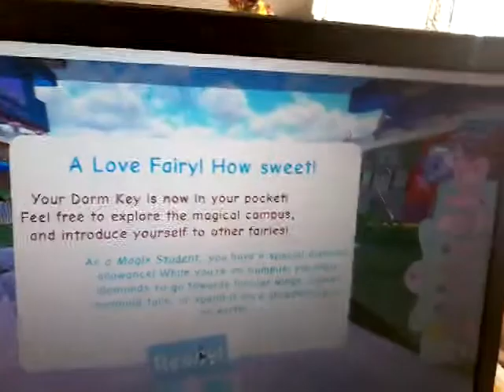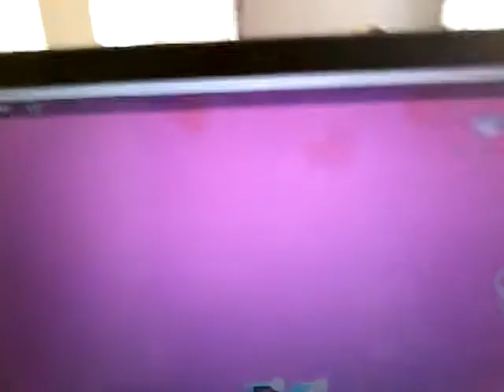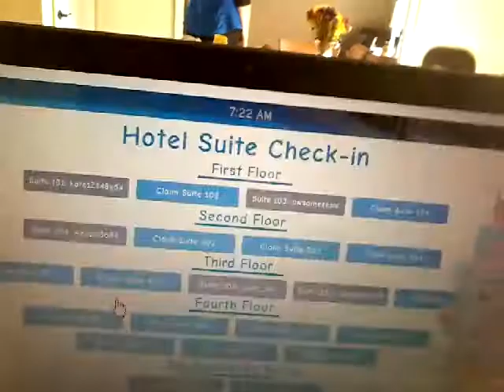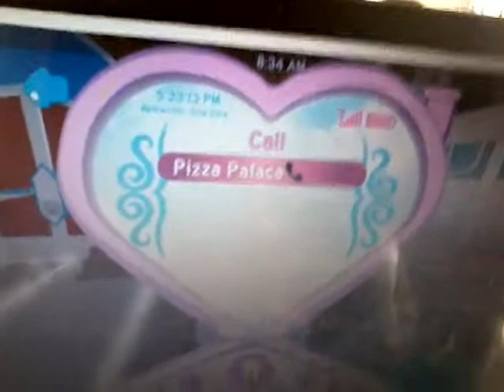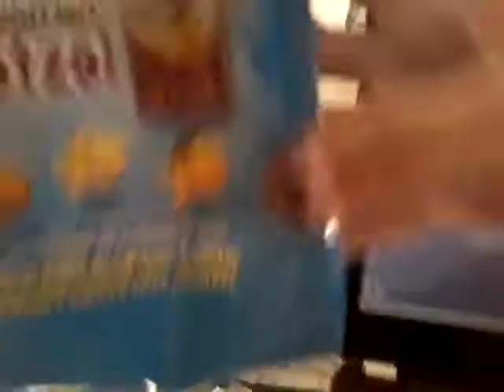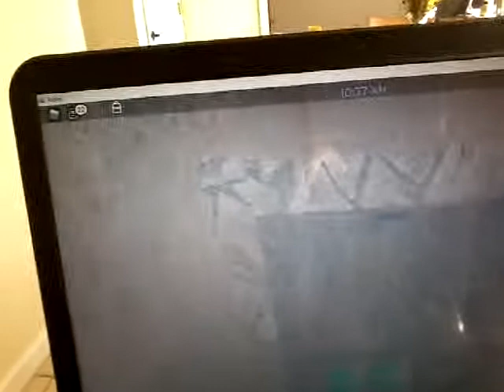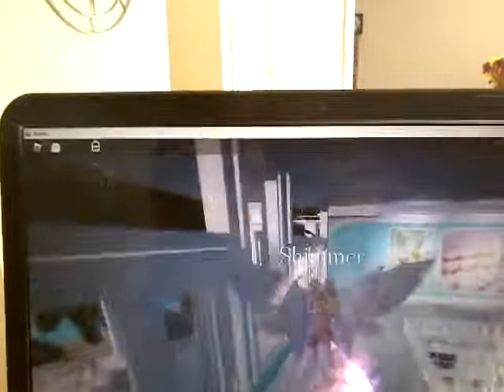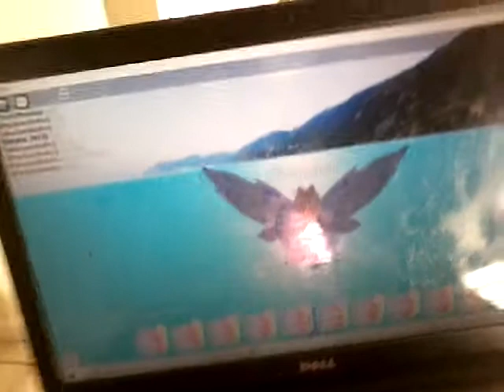Birth to adult of a magical girl.